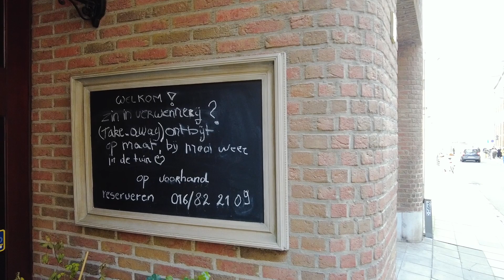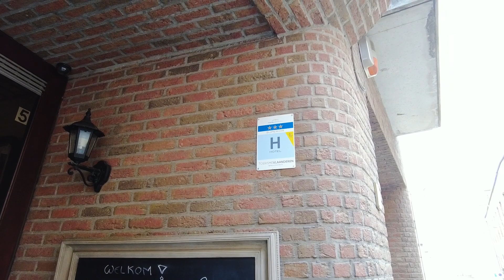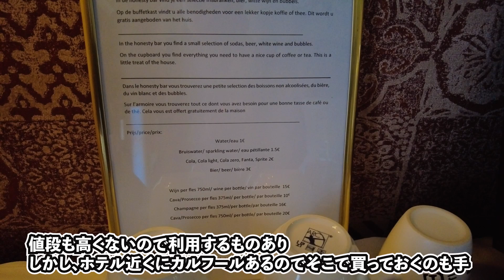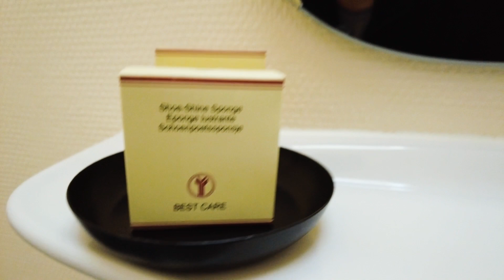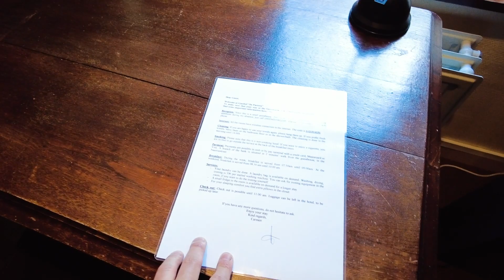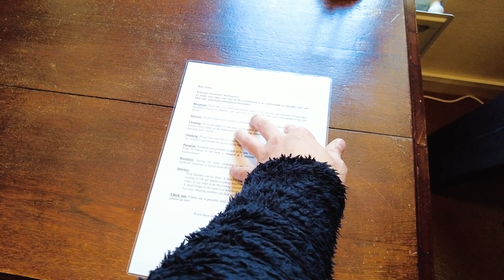【de pastorij leuven】オランダの自宅に帰ってきたかんじがするホテル、de pastorij leuvenに宿泊する！ 観光名所やスーパーが近くにあって最高の滞在場所！ ０２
Leuven
ベルギービールのStella Artoisの工場がある街へようこそ！
日にちが合わず工場見学はできません・・・無念・・・

Goedemiddag!
どうもおっさんです！
３年ぶりの日本を満喫しております
動画を間違って消してしまったが凹まず行きますよ！

甘茶さま、ありがとうございます